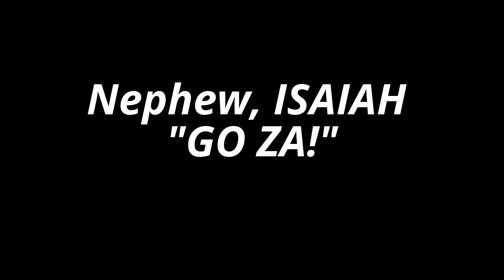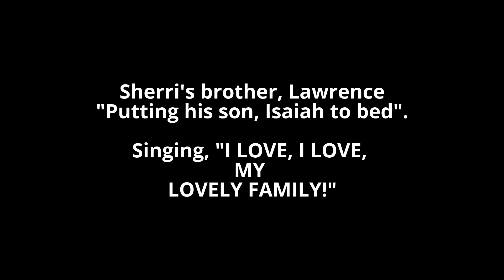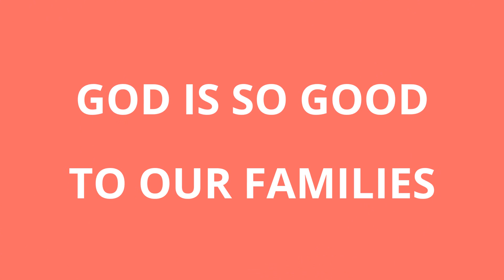Family Film Project